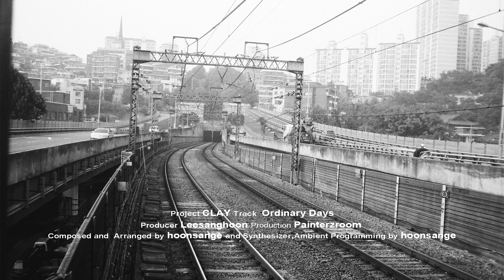CLAY #1 'Ordinary Days' 그리고 '은혜로다'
매일 맞이하는 아침, 당연하게 생각했던 일상이 더욱 소중해지는 지금.
무심코 지나 보낸 하루하루의 소중함과 살아있음의 감사함을 이야기합니다.

눈은 떴을 때 느껴지는 햇살. 때로는 비 그리고 바람이 불기도 하지만 매일 맞이하는 하루 안에서 작은 순간 들의 감사함을 이야기한 'Ordinary Days'.
일상적인 나날. 정신없는 하루를 보내고 있지만, 항상 우리와 함께 하시기에 한 발 한 발 앞으로 전진할 수 있는 감사함을 이야기한 '은혜로다'.

[Credits]
-Ordinary Days
Composed and Arranged by hoonsange
Synthesizer and Ambient Programming hoonsange

-은혜로다
Lyrics and Composed by 심형진
Arranged by hoonsange
Guitar 박새벽
Bass 이지섭
Synthesizer and Programming hoonsange

Production Painterzroom
Mixed and Mastered by hoonsange

발매사, 기획사 정보를 제공하는 표
발매사 (주)광수미디어
기획사 Painterzroom